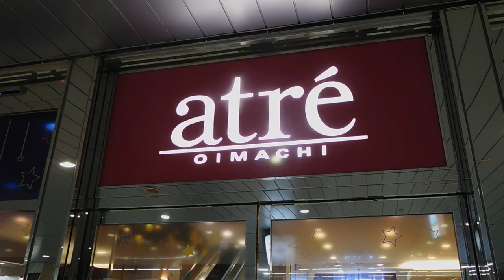クリスマス2018アトレ大井町20181122DSCN0247